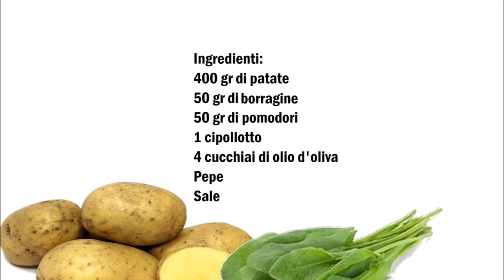Borretsch Kartoffelsalat , Insalata di patate e borragine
Deutsch :
400 gr Kartoffeln
50 gr Borretsch
50 gr Tomaten
1 Frühlingszwiebel
4 Esslöffel Oliven Öl
Pfeffer
Salz

Kartoffeln schälen und in gar kochen.
Die Kartoffeln 10 Minuten kühlen lassen.
Die Stiele vom Borretsch entfernen und in Streifen schneiden, die Frühlingszwiebel in Stücke schneiden, das selbe mit den Tomaten.
Alle Zutaten vermischen und servieren.

Italiano :
400 gr di patate
50 gr di borragine
50 gr di pomodori
1 cipollotto
4 cucchiai di olio d'oliva
Pepe
Sale

Sbucciare le patate e cuocerle.
Lasciar raffreddare le patate per 10 minuti.
Togliere gli steli dalla borraginre e tagliarli a strisce, tagliare il cipollotto a pezzi, lo stesso con i pomodori.
Mescolare e servire tutti gli ingredienti.